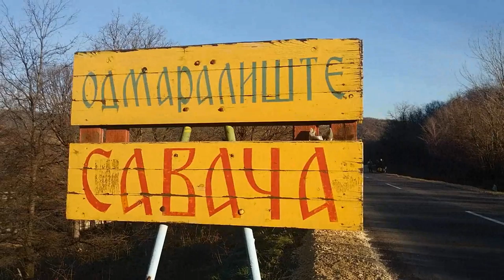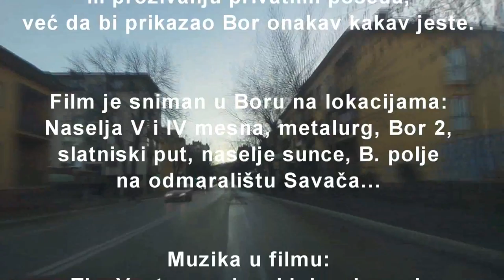Srećno! part 2 (Bor 2015)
Režija, kamera, montaža:
Marko Spasic i Andrija Krivokapic

Film je snimljen kao nastavak filma
"Srecno!", da bi se prikazale sve
izostavljene lokacije grada koje nisu
našle mesto u prvom delu.

Film nije namenjen reklamiranju
ili prozivanju privatnih poseda,
vec da bi prikazao Bor onakav kakav jeste.

MDM production
Bor 2015